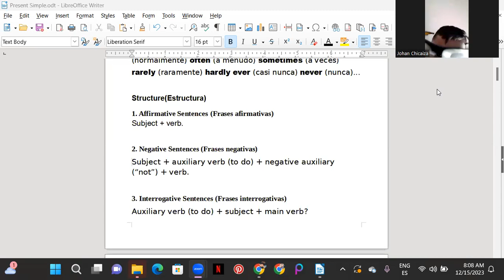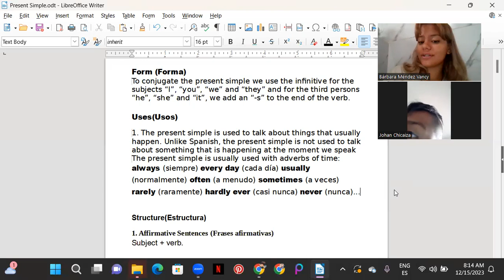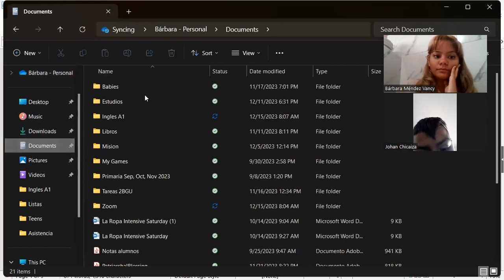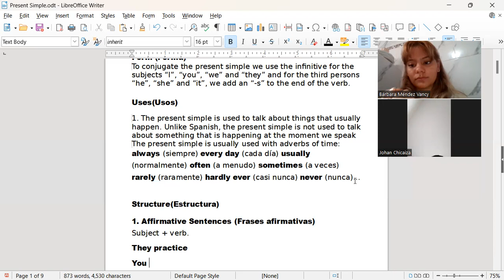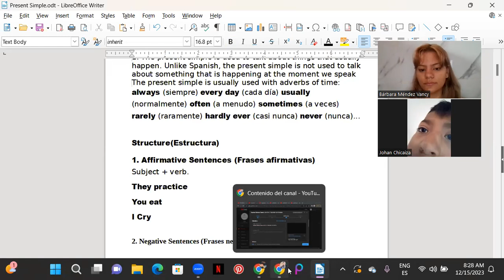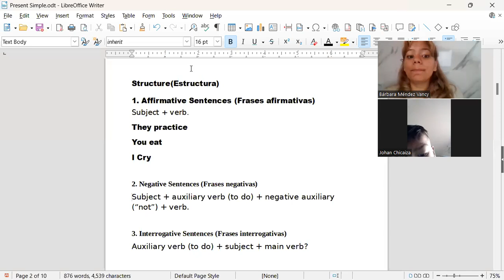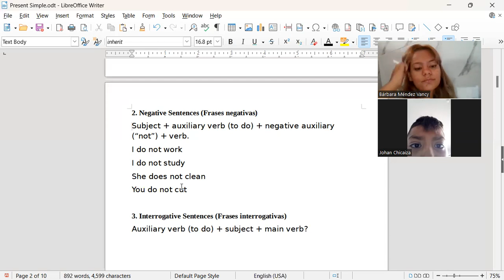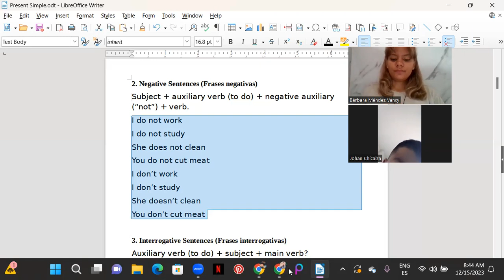Teacher Bárbara Kids L-M-V Pt.1 8:00-9:00 12/15/2023